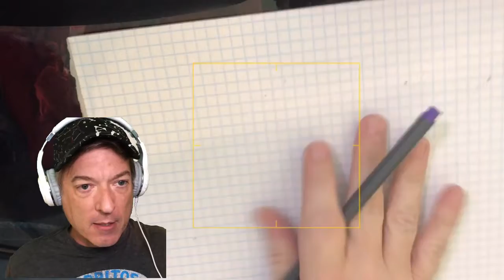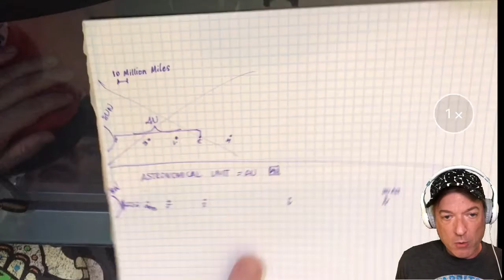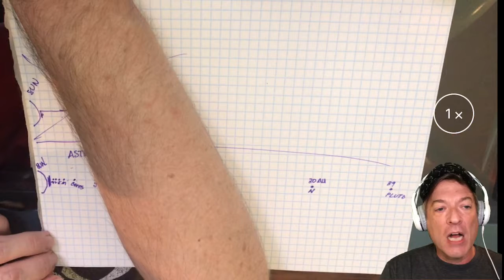How big is the solar system?